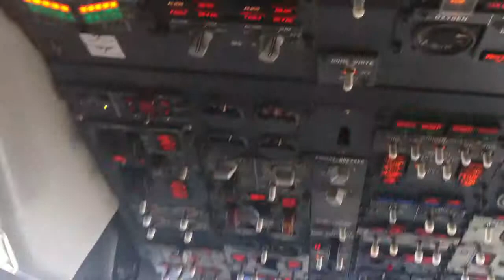LV Riley flies southwest